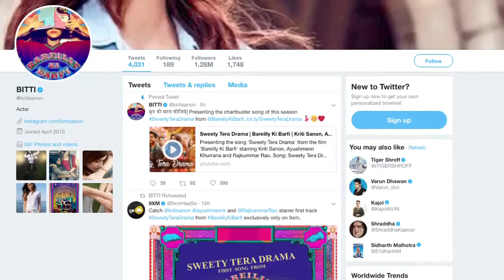फिल्मों में सीरियस किरदार निभाने वाले Rajkummar Rao का ऐसा अंदाज क्या पहले आपने कभी देखा ?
राजकुमार राव, कृति सेनन और आयुष्मान खुराना की आगामी फिल्म 'बरेली की बर्फी' के मजेदार ट्रेलर के बाद मेकर्स ने फिल्म का पहला गाना 'स्वीटी तेरा ड्रामा' रिलीज कर दिया है.